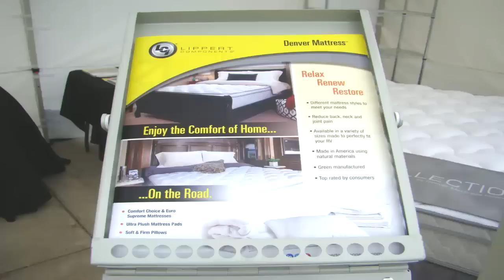Fitted RV Sheets for RV Beds, by Lippert Components Inc.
Mark Polk, with RV Education 101, talks with Lippert Components sale representative about fitted RV sheets and mattresses at America's Largest RV Show in Hershey, Pa.
Happy Camping,

Travel Trailer & 5th Wheel Trailer RV Orientation Video Training Course

Tow Your Travel Trailer Like a Pro Video Training Course

Tow Your 5th Wheel Like a Pro Complete Online Video Training Course

Drive Your Motorhome Like A Pro Complete Online Video Training Course

Travel Trailer 4 Video Bargain Set Plus Free RV Checklist ebook

5th Wheel 4 Video Bargain Set Plus Free RV Checklist ebook

Motorhome 4 Video Bargain Set Plus Free RV Checklist ebook

A Collection of RV Education 101 E-Books - 9 RV E-BOOK BUNDLE SET

Insider's Guide to Buying an RV E-Book Training Course